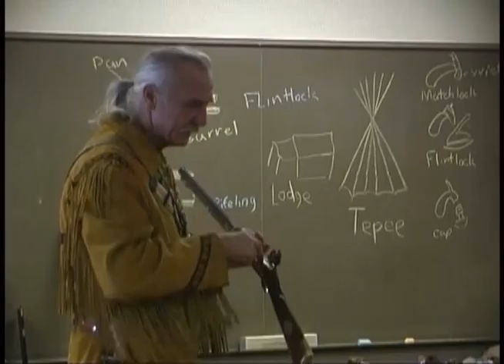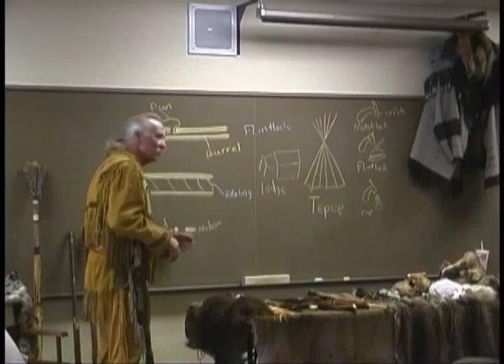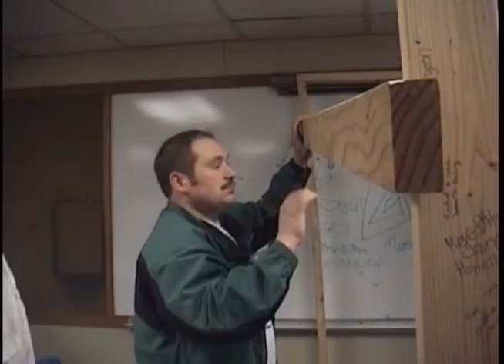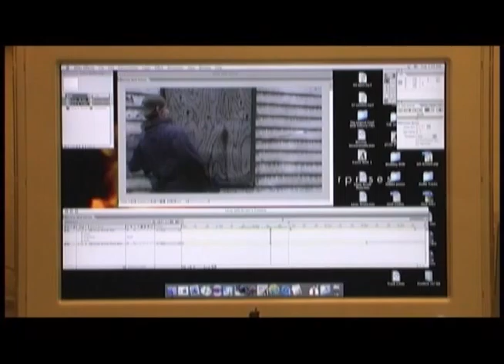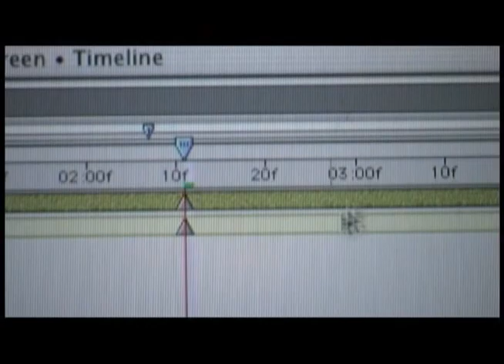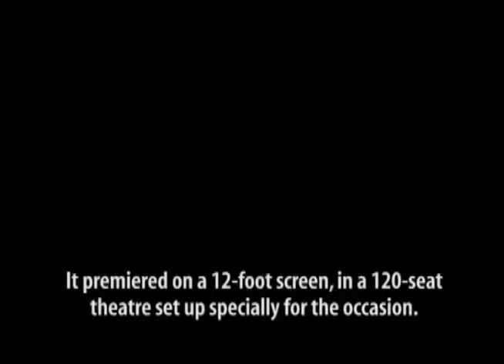The Legend: Behind the Scenes